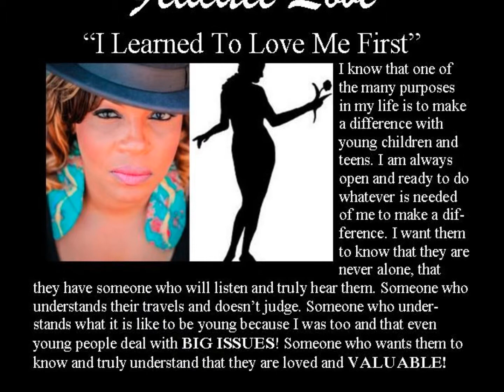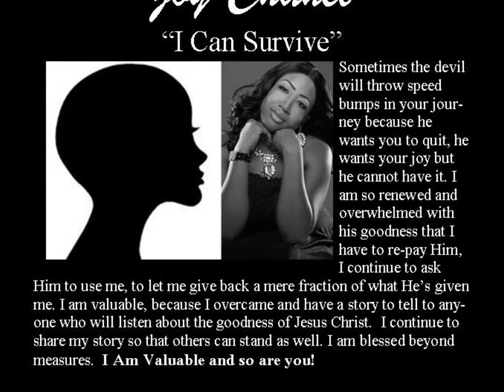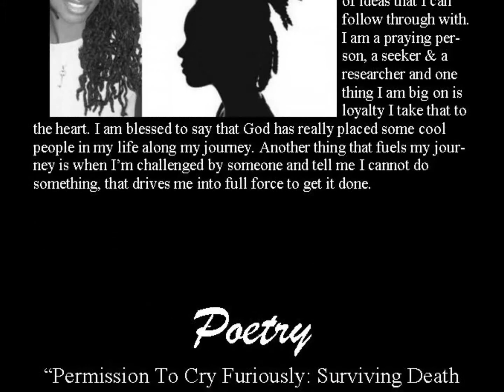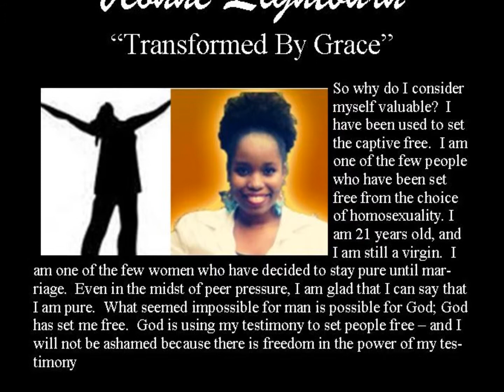YAV 2014 Promo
You ARE Valuable Book Promo Trailer